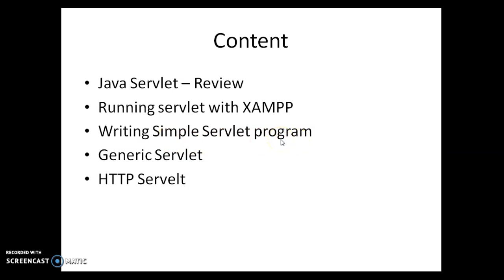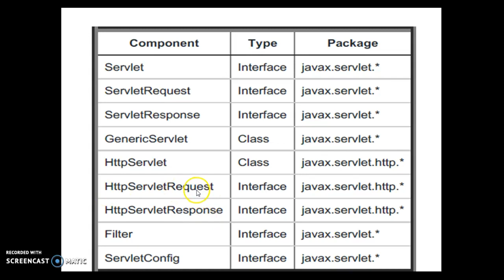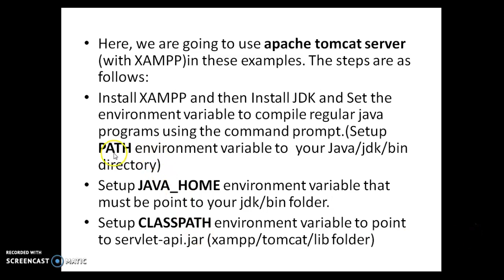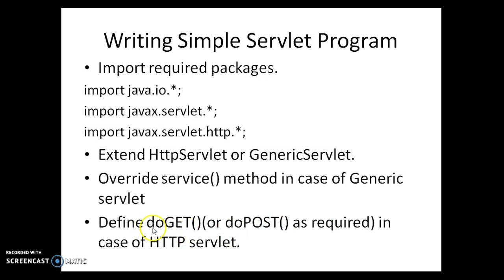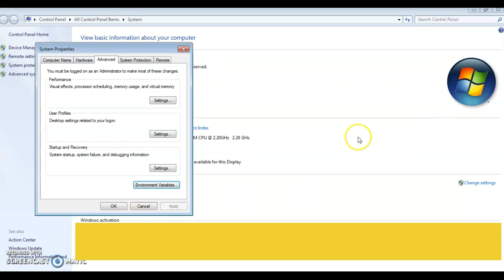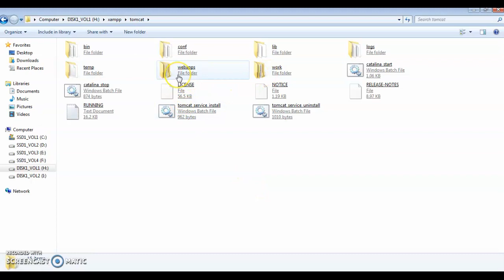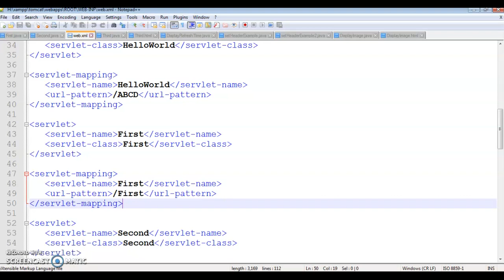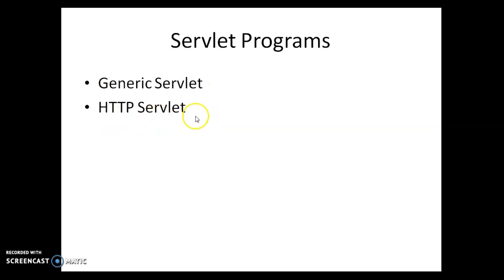Java Servlet Part 2 By Dr Jinesh Kumar Singh, GPC Sirohi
It maps course in CS309